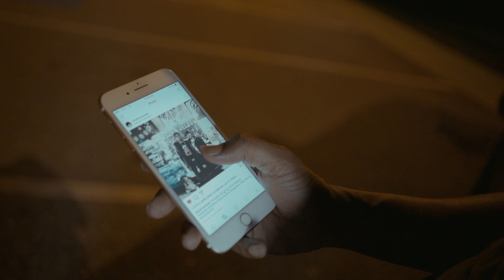Shawn Warren- "Miss Me" (shot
Shawn Warren in his new visual for the single "Miss Me"
Artist:@1shawnwarren
Shot by:@ganktowndurt